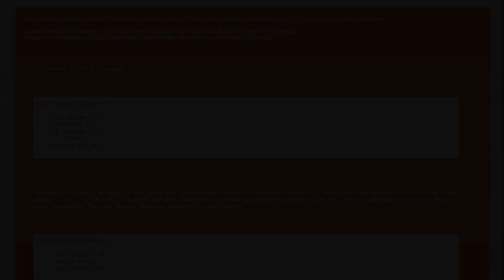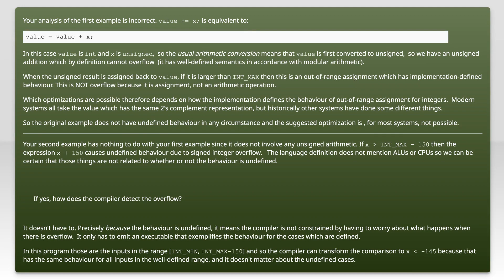Is over/underflow an undefined behavior at execution time?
c++: Is over/underflow an undefined behavior at execution time?

Related to: c++, c, undefined-behavior, integer-overflow